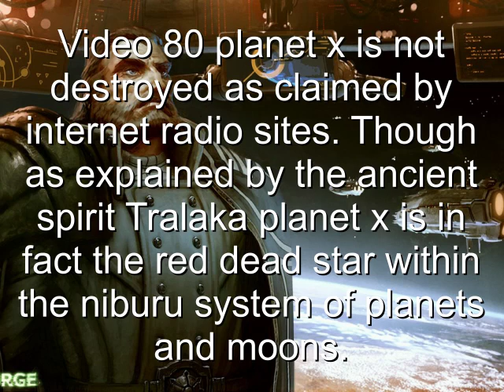video80planetx is not destroyed as claimed by internet radio, ! explained ancient tralaka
Video 80 as explained by the ancient spirit tralaka is about explaining how  internet radio hosts  of which some claim that planet x has been destroyed. This is only to get more viewers for their show  thus clearly showing them to have just an internet radio show for their own gains and if they actually have truths in their shows it is purely by accident.
  For clearly understand the ancient spirit Tralaka who has taken the time over decades to make sure his information is broken down to be understood by the now earth spirit humans. To assure that all the information he will have shared with earth spirit humans is truthful To willfully put his own ancient spirits authority behind it. The nearly 100 now videos are to greatly aid spirit humans in many factions of their life. To aid in understanding what the individual spirit humans inner spirit is. To also share of the ancient spirits tralaka's own time streams of lives stories to aid  spirit humans to understand that each spirit human has a history of their own
 This is the ancient spirit Tralaka Good Night.